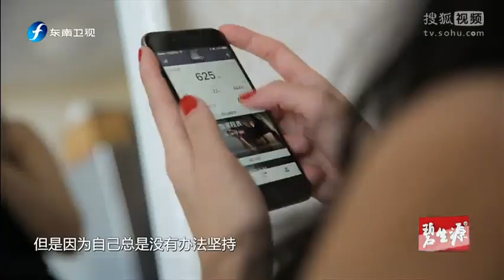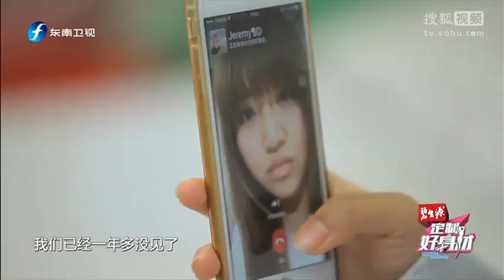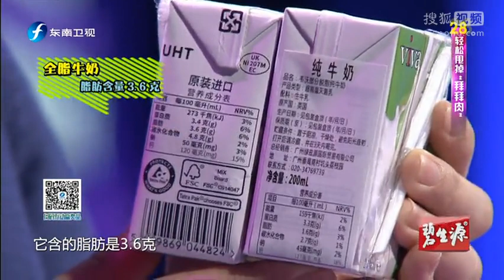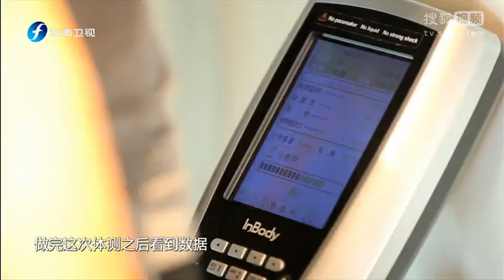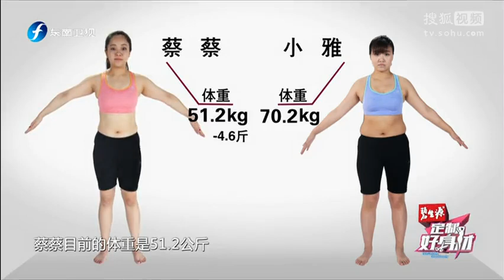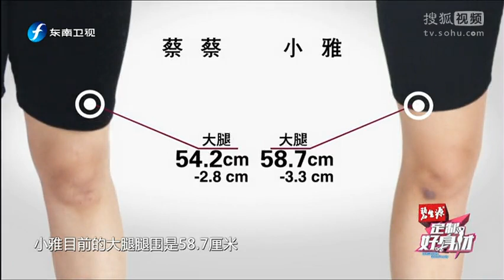20160406 定制好身材 定制好身材20160406 28天轻松甩掉“”拜拜肉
《定制好身材》是国内首档专属塑形变身秀，带你找到最适合自己的一种减肥方式。它将全世界最专业的减肥方式，最权威的减肥专家，最合理的减肥计划带到你面前供你选择，只需要28天，让我们认识一个全新的自己！